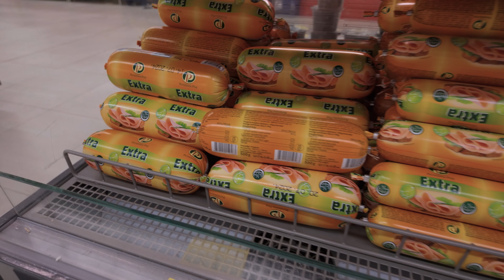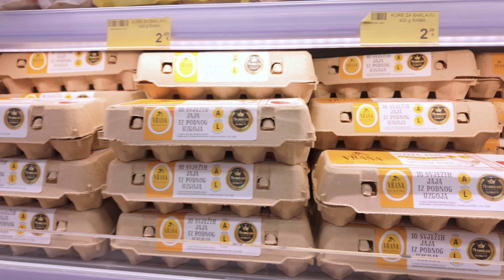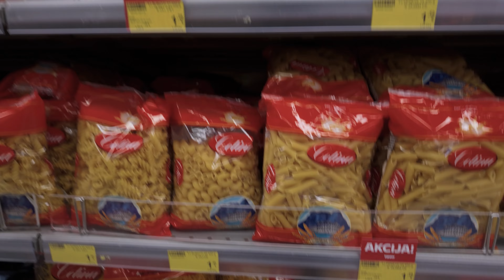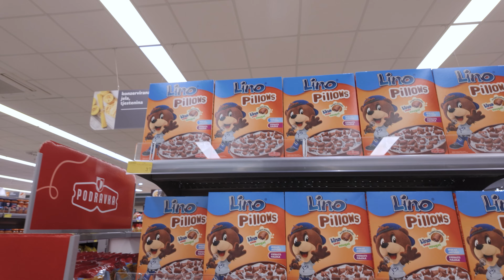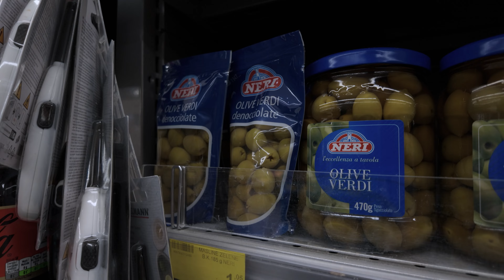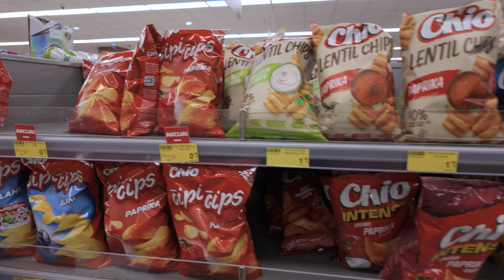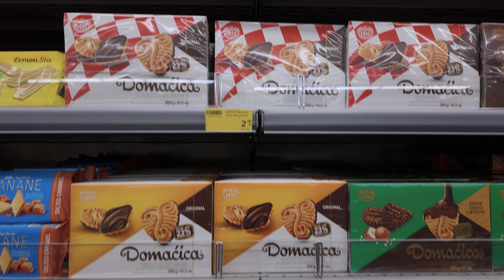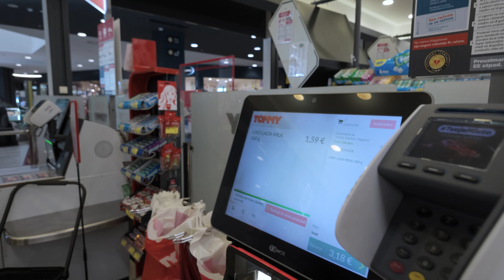Chorwacja ceny w supermarkecie 2024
W tym krótkim filmie pokażemy Wam ceny produktów w supermarkecie w Chorwacji. Wybraliśmy się na zakupy do sklepu sieci Tommy.

Polecamy też nasze inne filmy  🌍:

MADERA 2024 | co zobaczyć | 21 najpiękniejszych miejsc w 7 dni

TENERYFA: Co zobaczyć? | Najbardziej różnorodna z Wysp Kanaryjskich

Bolonia - co zobaczyć? | Najbardziej niedoceniane miasto Włoch.